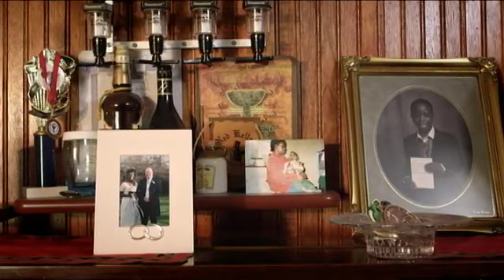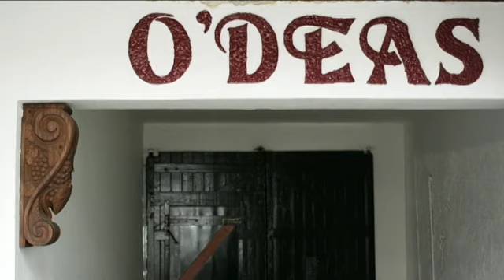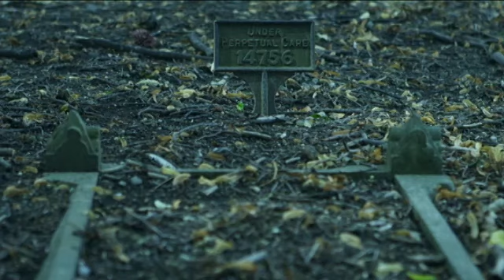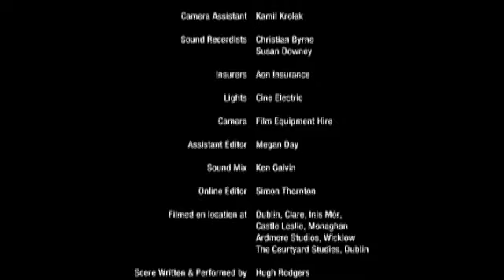Home | Short Films | Real Shorts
A film about how our lives are shaped by the homes in which we grew up. To what extent are we defined by the homes into which we were born? Our first living space, though we have no say as to what or where it may be, may cast a shadow over the rest of our lives. For better or worse, it can form a key part of our identity, affecting how others see us and how we see ourselves.

Director: Aoife Kelleher
Writer(s): Aoife Kelleher, Hugh Rodgers
Producer: Rachel Lysaght